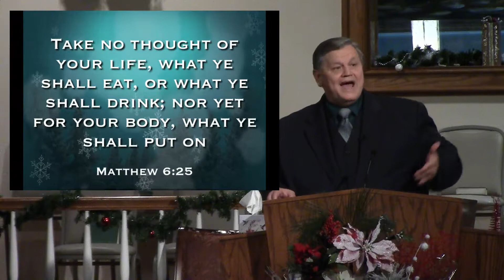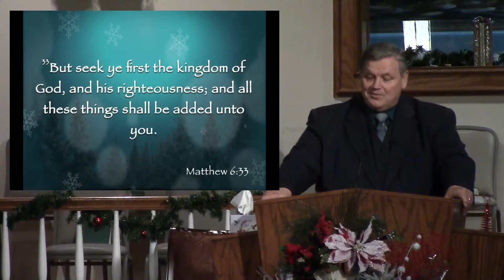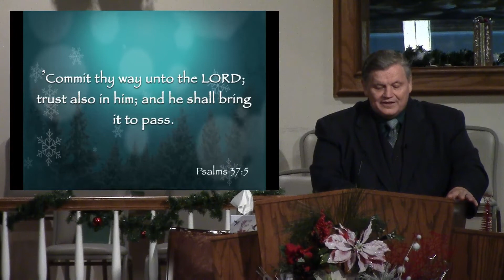Don't Worry About Tomorrow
WEDNESDAY EVENING, DECEMBER 20

Title: Don’t Worry about Tomorrow

Text: “Take no thought of your life, what ye shall eat, or what ye shall drink; nor yet for your body, what ye shall put on” (Matt. 6:25).

Introduction

Albert Einstein said, “I never think of the future. It comes soon enough.” Vance Havner, an evangelist of the past generation, said, “Worry is like a rocking chair. It will give you something to do, but it won’t get you anywhere.”

Rev. R. C. Trench, for years the Protestant archbishop of Dublin, Ireland, had a terrible fear of being paralyzed. At a party one evening, the lady sitting next to him heard him whispering to himself, “It has happened at last. I have lost all feeling in my right leg.”

“Reverend,” the lady said, “it might comfort you to know that it is my leg you are pinching and not yours!”

We make light of worry, yet we continue to worry. Christ was aware of the universal practice of worry, and in Matthew 6 we find an entire lesson he gave on the problem of worry. In this passage there is a command, a contrast, a comfort, and a calling.